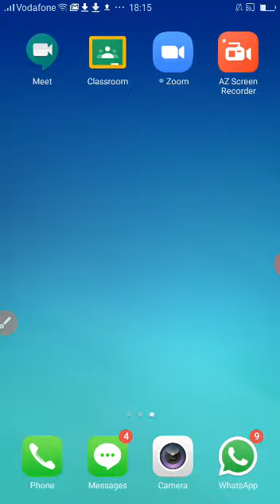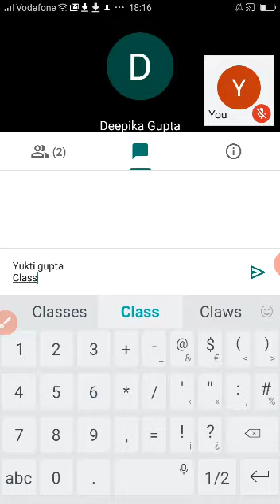learn how to give attendance on google meet